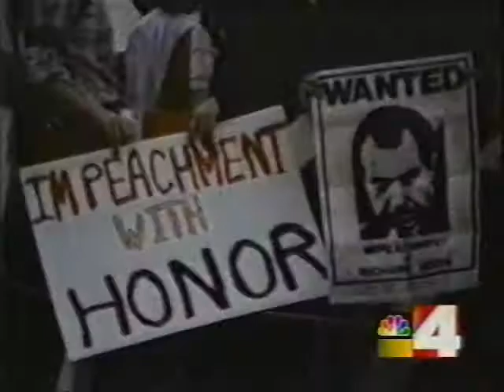Ken Collins comments on Conspiracies_WCMH TV_May 1997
A special report aired on WCMH-TV 4, Columbus, Ohio, dealing with conspiracies.  Dr. Ken Collins comments.